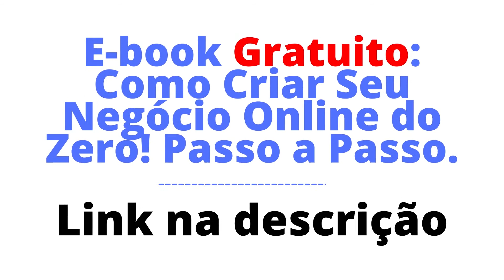Elon Musk: 6 empresas do bilionário que desafiou Alexandre de Moraes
Conheça as 6 empresas de Elon Musk, dono do X(Twitter), que desafiou o ministro Alexandre de Moraes.

✅ Quer aprender a ganhar dinheiro online (de verdade e sem enrolação) → Seleção de 3 materiais que vão te ajudar nos primeiros passos das vendas online 👇

👉 Como vender produtos físicos sem estoque (por meio de fornecedores parceiros) - guia para iniciantes

Nesse vídeo você tem um resumo das 6 empresas de Elon Musk. Ele se tornou nessa quinta-feira (7/1/2021), o homem mais rico do mundo. E ultrapassou Jeff Bezos, dono da Amazon, que pega o 2° lugar no Ranking dos mais ricos do planeta.

As empresas de Elon Musk (clique nos minutos abaixo e vá direto para o trecho desejado):
- Tesla: 0:43
- SpaceX: 0:52
- SolarCity: 1:01
- OpenA: 1:07
- The Boring Company: 1:13
- Neuralink: 1:19
- Bônus, PAYPAL: 1:27

Musk também foi um dos criadores do sistema de pagamentos online PAYPAL.

Roteiro, Locução e Edição: Junior AJ.